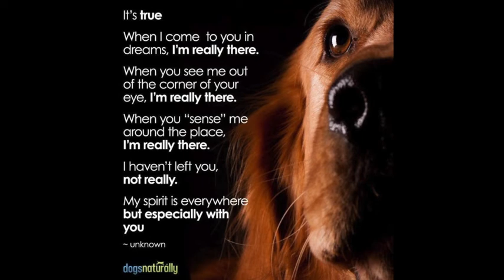2018 - Rainbow Bridge